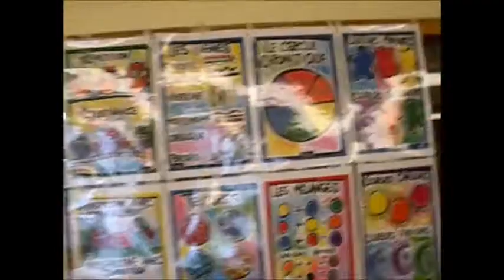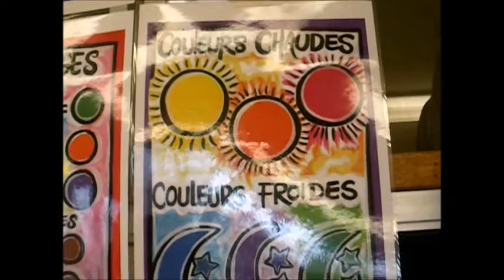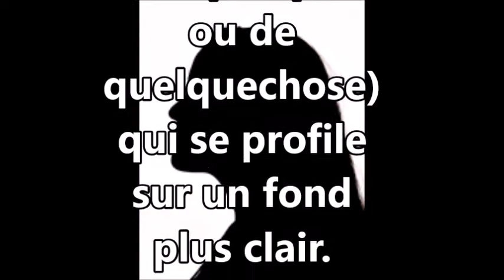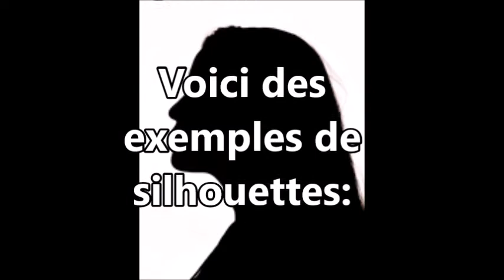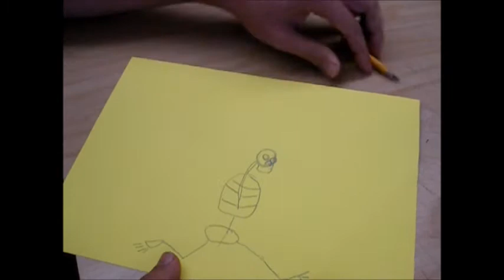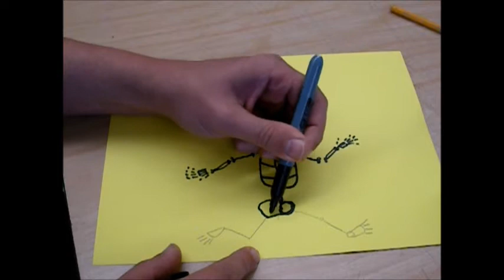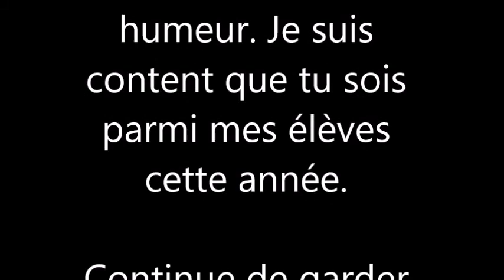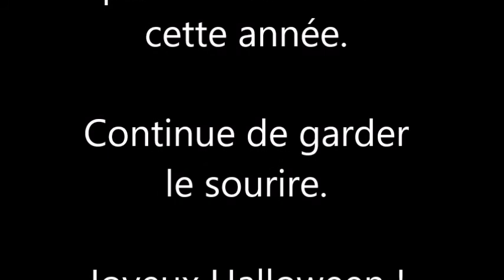Projet d'halloween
Sur un fond de couleurs claires, chaudes ou froides, il faut y inclure des silhouettes.